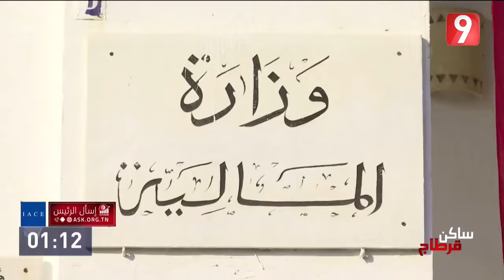ساكن قرطاج/ اسال الرئيس : الحلقة 7 ناجي جلول